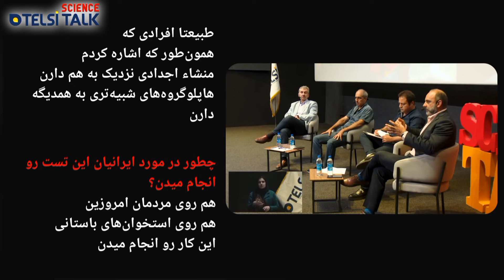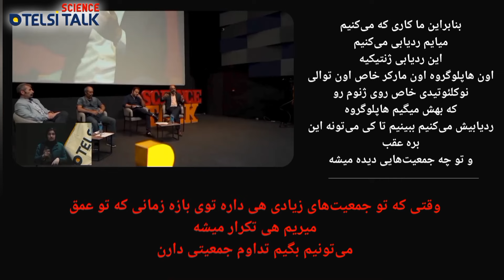کوچ آریایی‌ها به ایران؛ واقعیت یا افسانه؟!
پرسش این پارت از بخش پرسش و پاسخ تلسی تاک 13 این بود که؛
ایدهٔ کوچ آریایی‌ها به فلات ایران توسط برخی از دانشمندان به چالش کشیده شده است؛ چقدر این موضوع محتمل است و نظریات غالب در این خصوص چیست❓️
و در ادامه در خصوص ژن‌های conserve شده و هاپلوگروه‌ها سوالی مطرح شد❗️

تحقیقات ژنتیکی و باستان‌شناسی نشان می‌دهد که هاپلوگروه‌های موجود در DNA ایرانی‌ها در طول زمان ثابت مانده‌اند. برای مثال، تحقیقات روی استخوان‌های باستانی در گوهرتپه مازندران نشان می‌دهد که هاپلوگروه H که 4000 سال پیش وجود داشته، هنوز هم در جمعیت امروزی یافت می‌شود. این شواهد نشان می‌دهد که جمعیت ایرانی‌ها از نظر زیستی تداوم داشته‌اند و تغییرات فرهنگی بیشتر از طریق پذیرش فرهنگی بوده است.

سخنرانان تلسی تاک 13 دکتر حامد وحدتی نسب، دکتر هادی صمدی، دکتر رامین رامبد و آرین بودند و بخشی از تایم پرسش و پاسخ به سوال ابتدای کپشن اختصاص داده شد♡

برای دیدن ویدیو کامل "پرسش و پاسخ" که مربوط به تلسی تاک 13 هست، اپلیکیشن تلسی رو از لینکی که در انتهای کپشن قرار داده شده نصب کنید و در بخش تلسی تاک مشاهده بفرمایید.
نصب اپلیکیشن مزیت‌های بسیاری دارد. تمامی آموزش‌های تلسی، کتاب‌ها، مقالات، پادکست‌ها، تلسی بوک، برنامه لنزما و... رو به صورت یک گنجینه در کنار هم خواهید داشت❤️